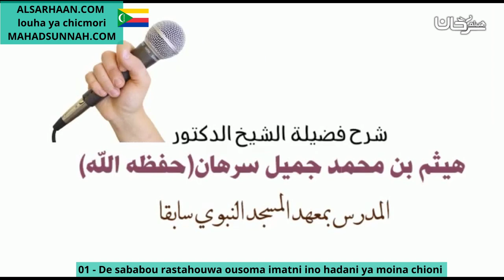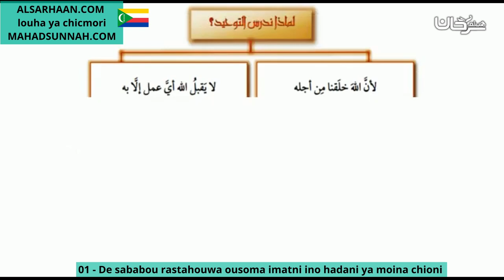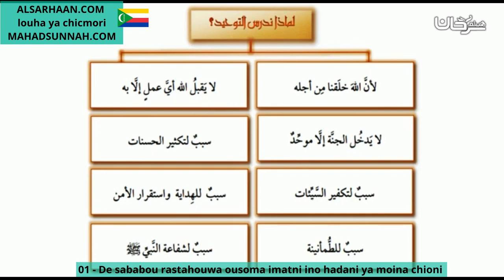01 De sababou rastahouwa ousoma imatni ino hadani ya moina chioni سبب اختيار دراسة هذا المتن في